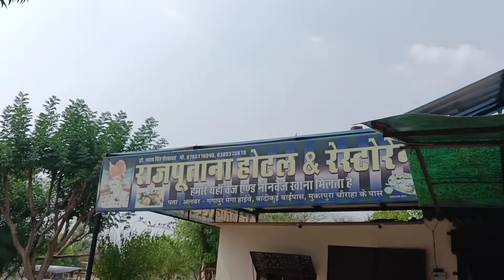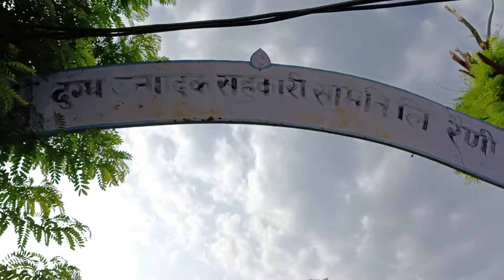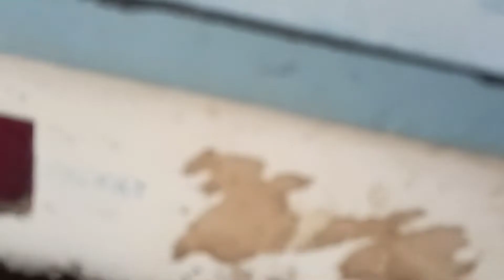Swimming Pool In Rajasthan 🏊‍♂️ | Rajasthan Vlog | Masti with Mama ji 🤩 | Artist Rahul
Hlo guys
This is Rahul Singh 🤩

Vlog Video on YouTube ❤️